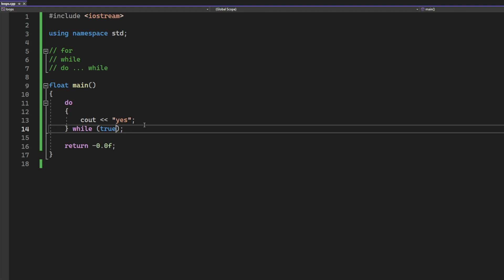indian coding tutorials have NEVER been this good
part 5 i guess